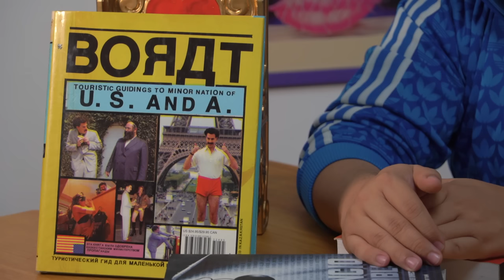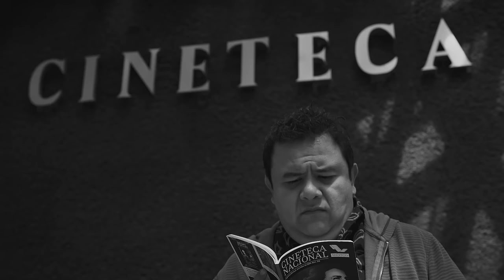Escupir En El Tiempo CAP 52 "BORAT" ft. Richie O'Farrill & Chema Solari